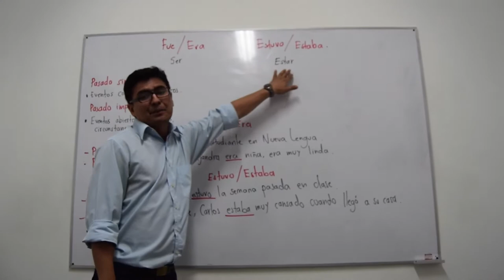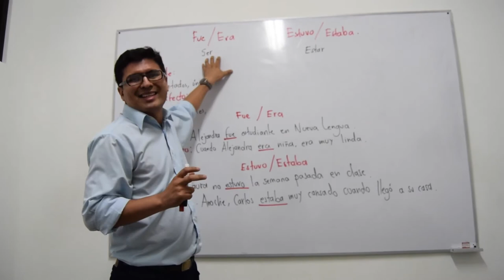Gramática española: fue/era - estuve/estaba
El profesor Gerardo de Nueva Lengua Medellín nos explica algunas diferencias entre fue/era y estuve/estaba